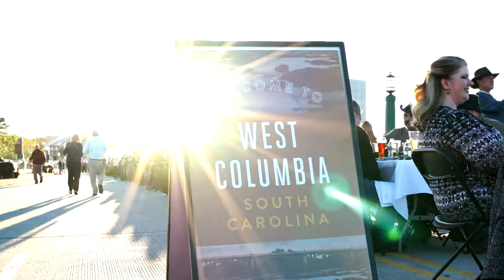Gervais Street Bridge Dinner 2015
After a few weeks of utter chaos, great stress and devastation, this event is something we needed to help make us believe that tomorrow will be a better day. What a night it was following the thousand year flood.